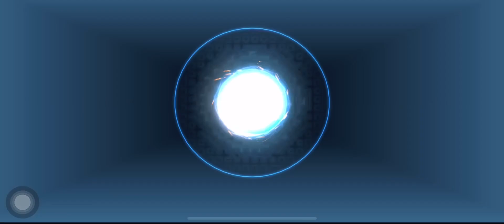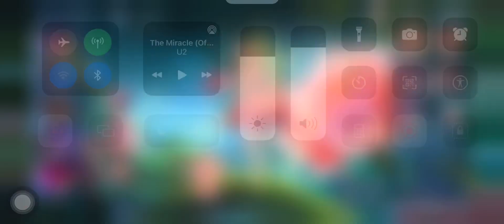Tutorial Gameplay angela | Pakcik Gaming | TOP global player angela | Mobile Legends Bang Bang